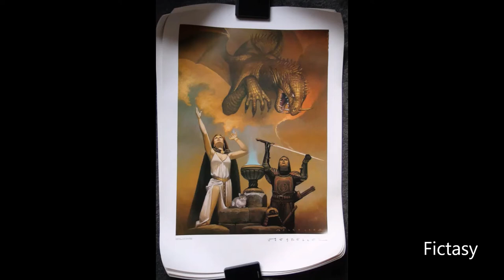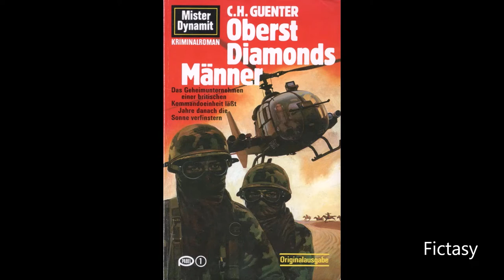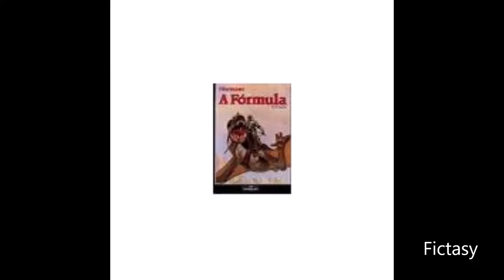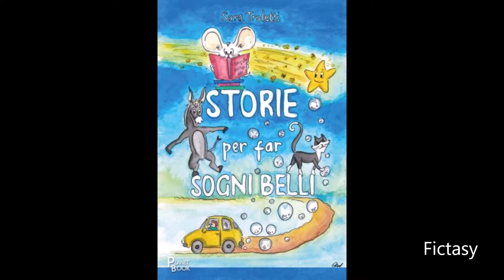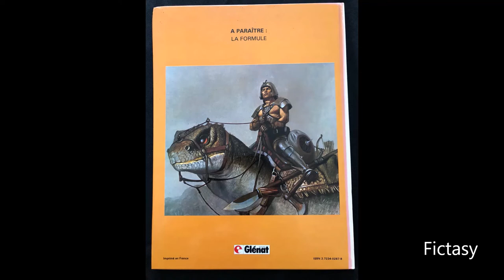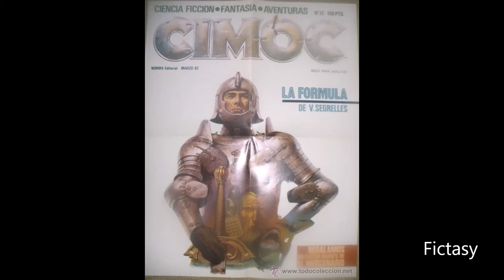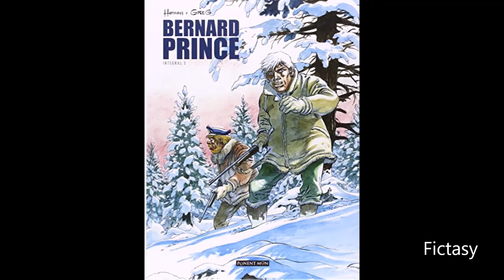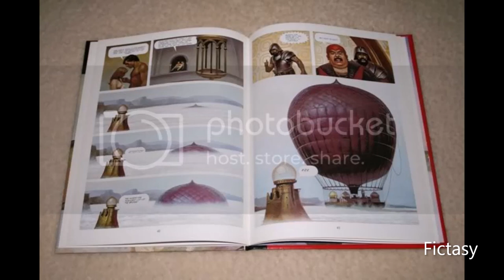Vicente Segrelles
FICTASY   fiction & fantasy